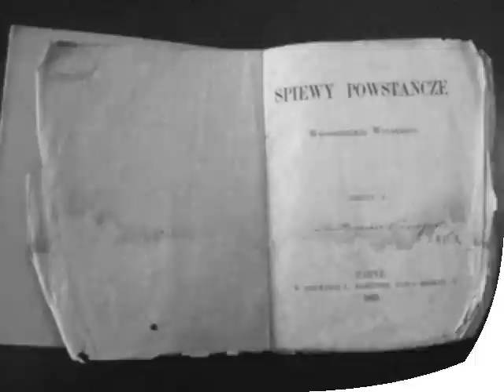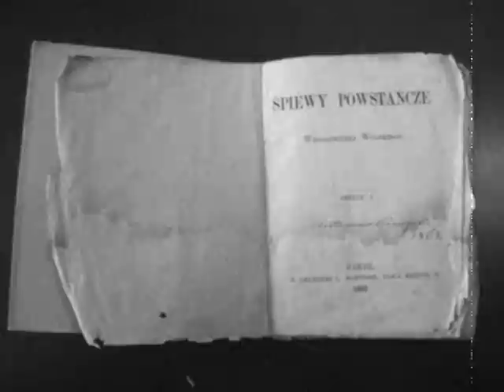Jacek Kowalski "Śpiewy powstańcze 1863"